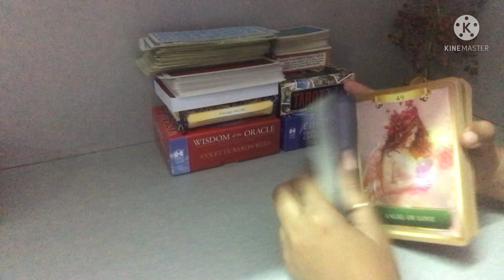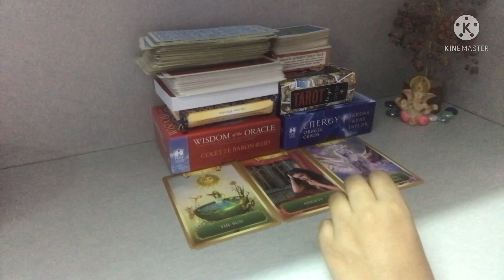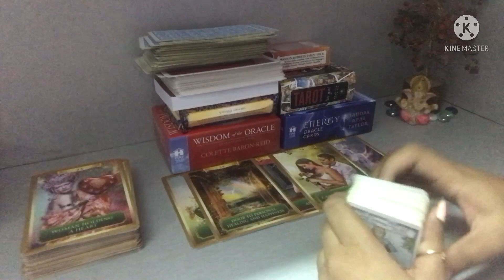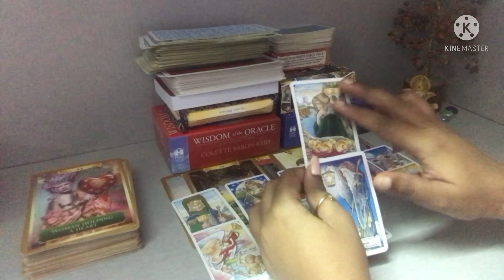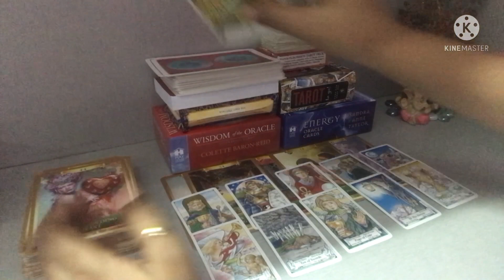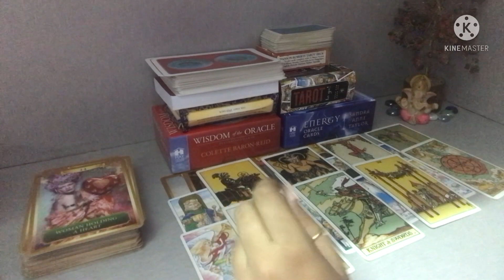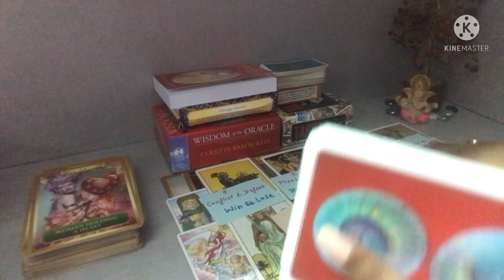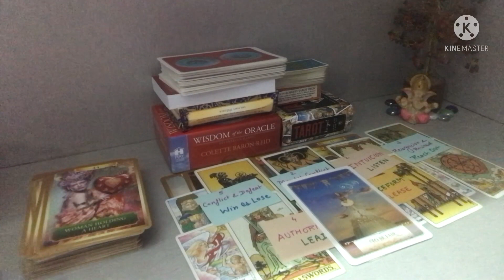Libra ♎️ love life | तुला राशि लव । October 2021 🤩